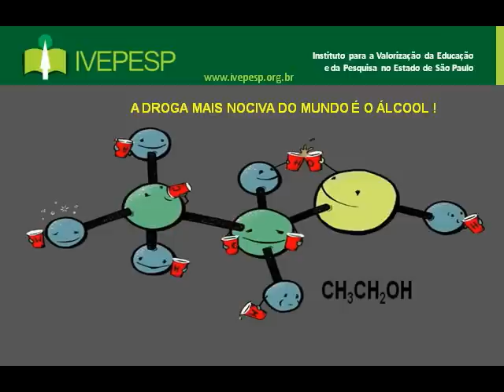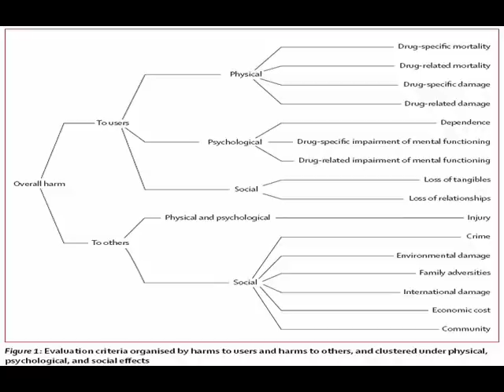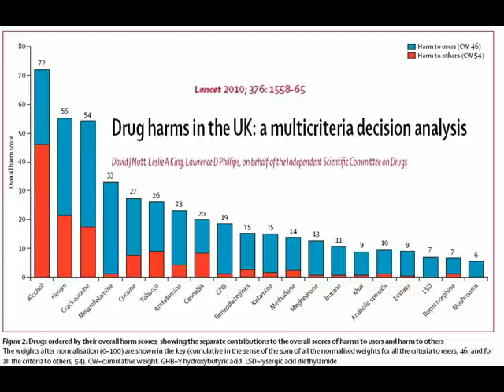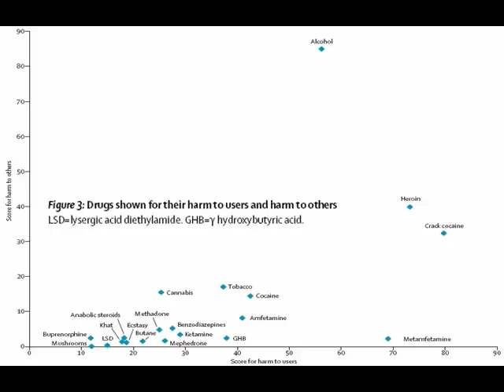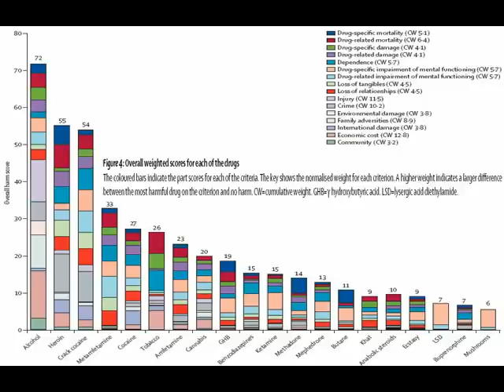ÁLCOOL :A DROGA MAIS NOCIVA DO MUNDO !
Algumas informações sobre minha vida profissional: Possuo graduação em Física pela Universidade de São Paulo (1975).
Mestrado em Física Nuclear pela Universidade de São Paulo (1977).
 Doutorado em Física Nuclear pela Universidade de São Paulo (1980).
Livre-Docência em Fisica Nuclear pela Universidade de São Paulo(1988).
Tenho  experiência na área de Física atuando principalmente nos seguintes temas: astrofisica nuclear , nucleos exoticos e ensino de ciências.Fui secretário e vice-presidente da Sociedade Brasileira de Fïsica alem de membro do Comite Assessor de Fisica e Astronomia do Conselho Nacional de Pesquisas.
Membro do Conselho Deliberativo do Parque de Ciência e Tecnologia da USP.
Diretor da Estação Ciência da USP.

Atualmente sou :
Professor do Instituto de Física da USP.
Presidente do Instituto de Valorização da Educação e da Pesquisa no Estado de São Paulo(IVEPESP).
Coordenador Geral do Laboratorio Didatico do Curso Semi-Presencial de Licenciatura em Ciências da USP.